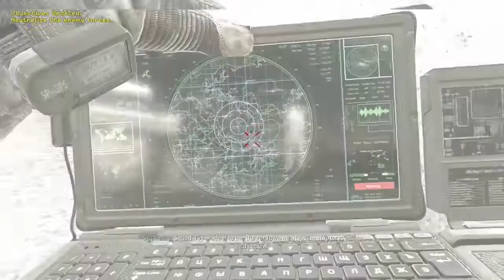Modern Warfare 2 Remastered Part 7